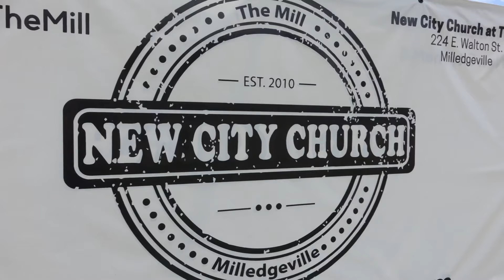Milledgeville church gives away clothes to kids in need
What started out as a ministry for foster children has quickly grown into a full operation aimed at clothing kids in Central Georgia. New City Church at the Mill in Milledgeville are looking to give away clothes to kids -- for free! Administrative assistant Suzanne Palmer says the church began collecting clothes for foster kids a while back. This idea came from the the pastor and his wife; who are foster parents themselves. That love has grown and now aims to serve all children in need in the area.